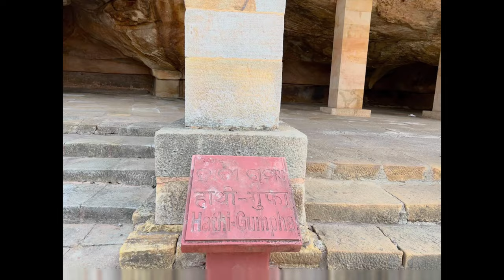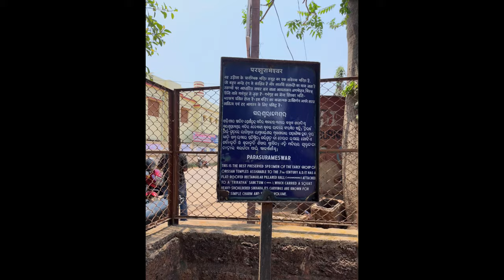Bhubaneswar the "Temple City” 4K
Bhubaneswar is the anglicisation of the actual Odia name "Bhubaneśwara", derived from the word Tribhubaneśwara, which literally means the Lord (Iśwara) of the Three Worlds (Tribhubana), which in this context refers to Shiva.
The old town or "Temple Town", the oldest part of the city, is characterised by many temples, including the Lingaraja, Nilakantha Siva, Rajarani and Muktesvara temples, Somabaresvara Siva Temple and the Kartikesvara Siva Temple.